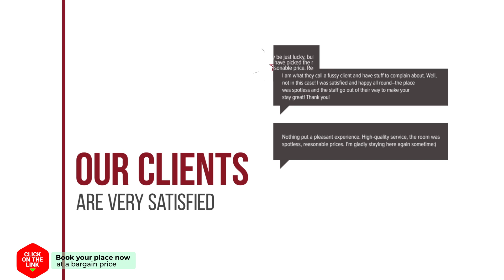Frau Irenes Haus hotel review | Hotels in Sarti | Greek Hotels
Frau Irenes Haus hotel video review. Hotels in Sarti, greek 3 stars hotels.